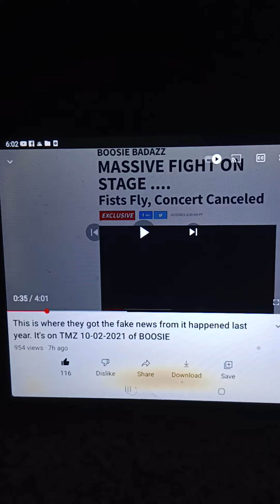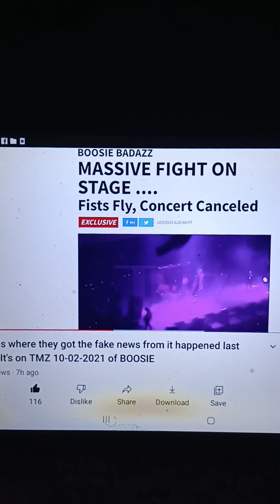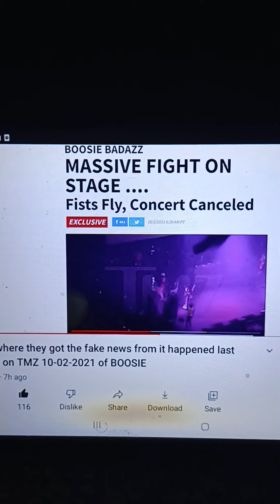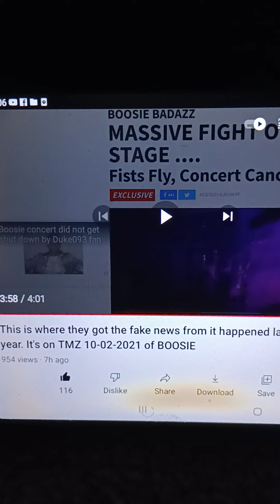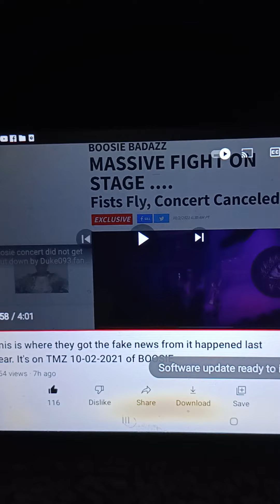Ms..lowdown uncovers the truth about Boosie concerts n getting robbed